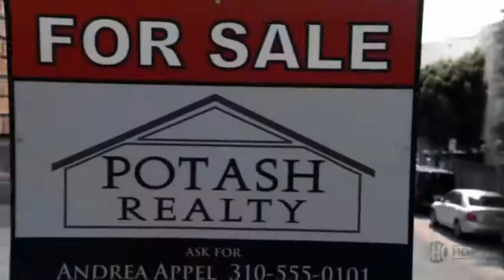Kaliforgia: 2.évad első rész, zanzásítva